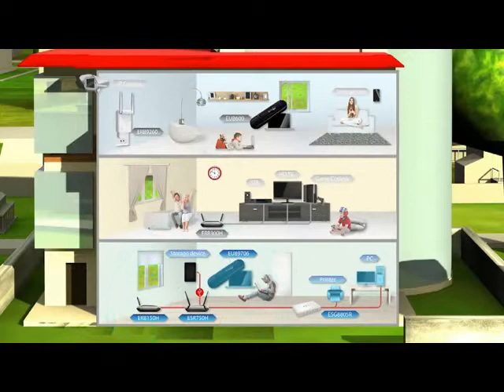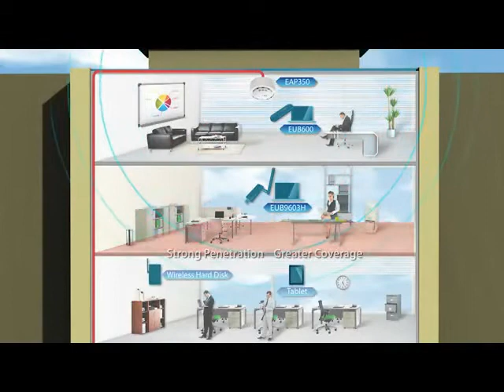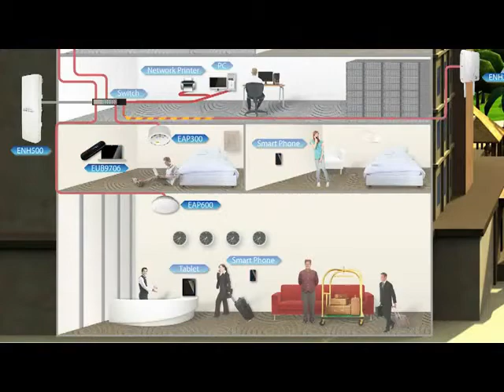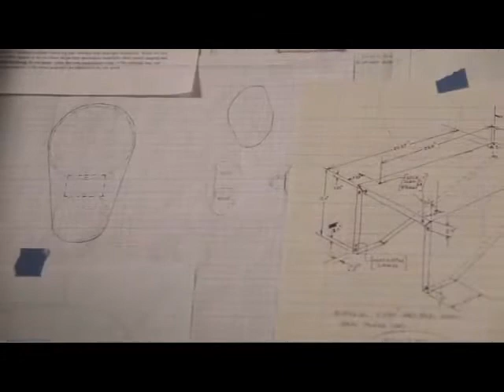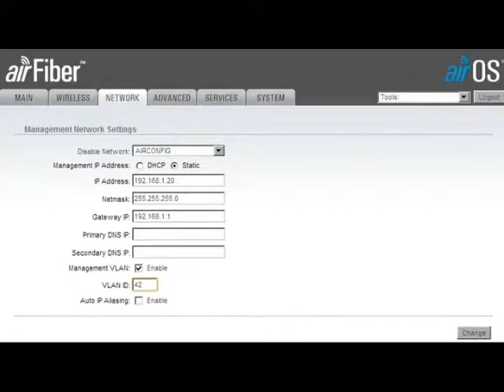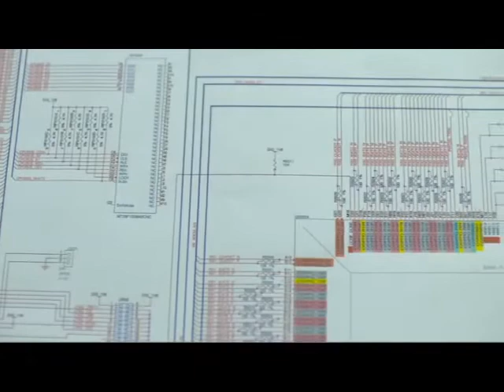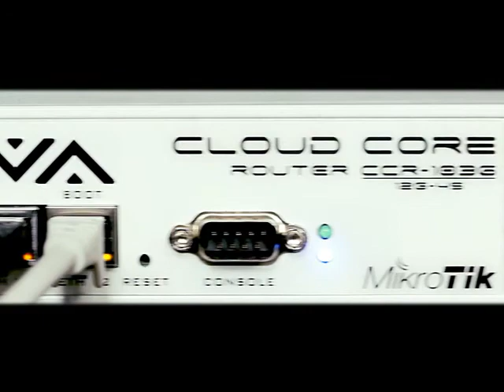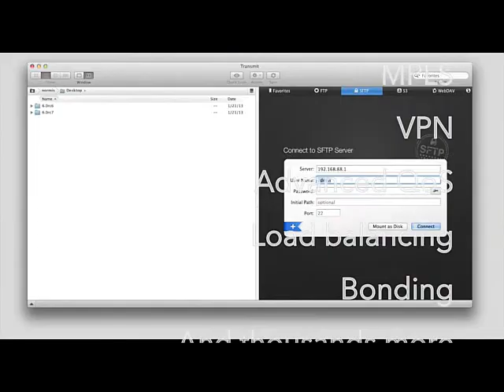Wireless Communication Channels